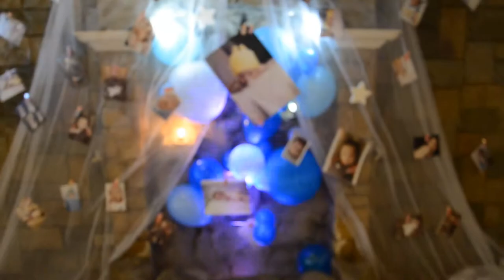Lucas Sebastian 12/20/14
I have Claimed my Name. And Jesus accepted me. :)